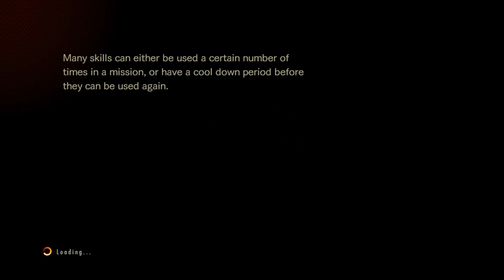INFINITE ROCKET LAUNCHER - REVELATIONS 2 RAID MODE (RESIDENT EVIL) GAUNTLET VII CODE RED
Special thanks to DarknessValtier for making these mods.